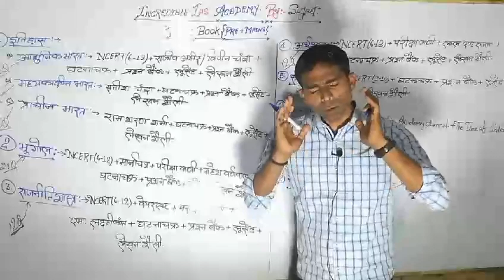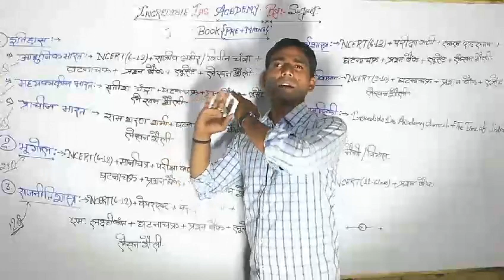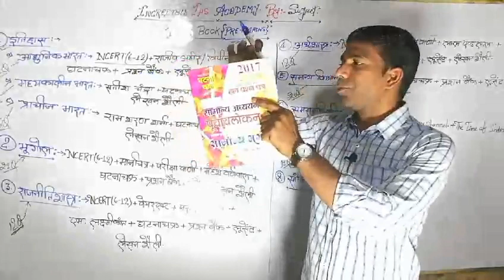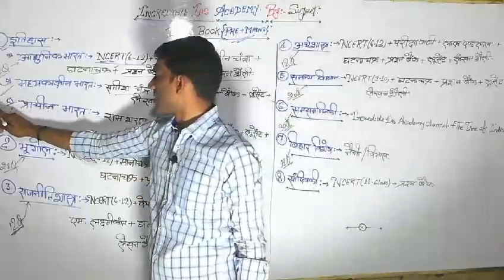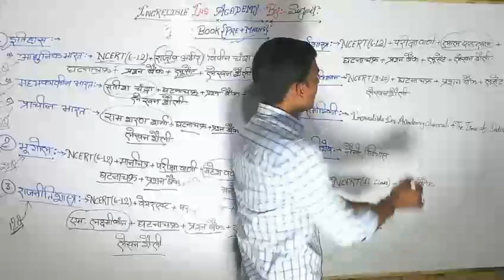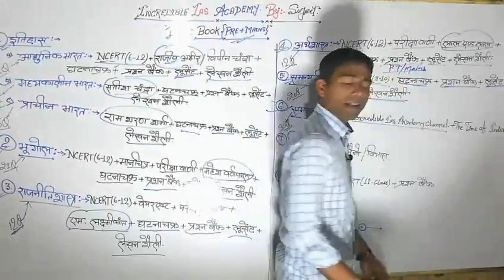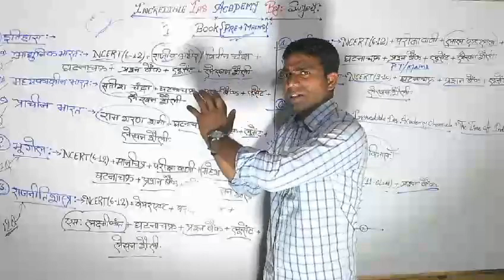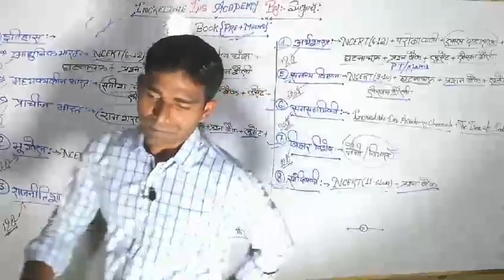BPSC 65th Pre and Mains book list 2019में SDM बनना है तो पढ़ना पड़ेगा in hindi by sujeet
Google Pluse